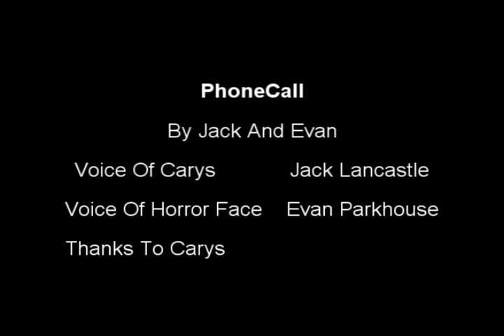Jack's Phonecall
This Is What He Gets Up To In His Spare Time ! (He Needs A Life)